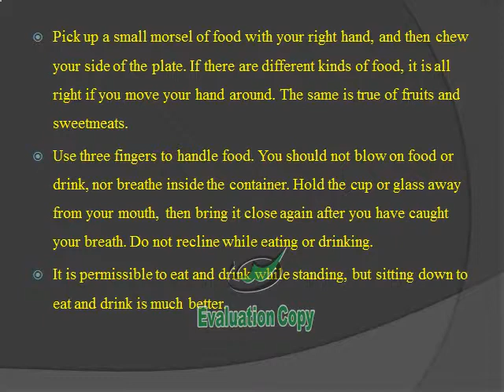ETIQUETTE OF EATING AND DRINKING.avi